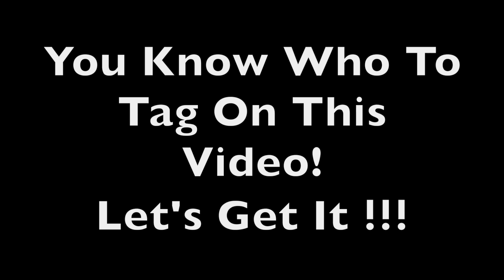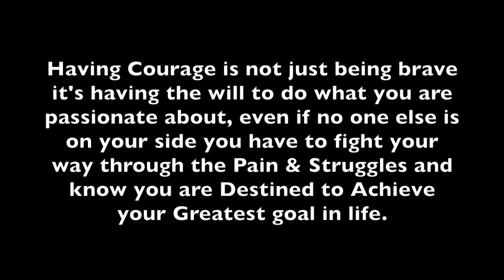T-Pain - Classic You ft. Chris Brown (Official Music Video)